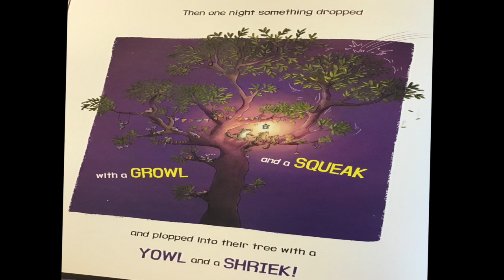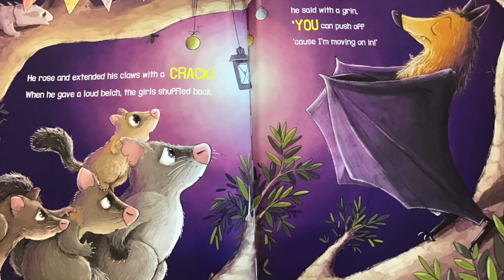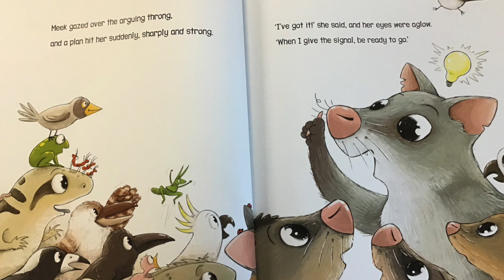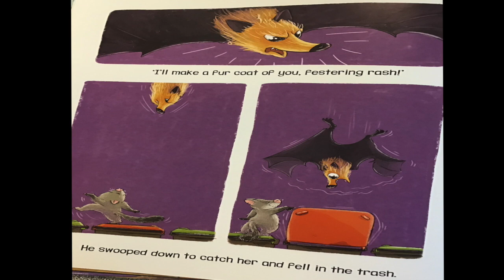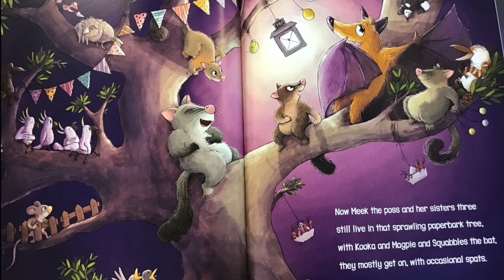2020 Short-Listed Book - Bat vs Poss (read by Ms Holmquest)